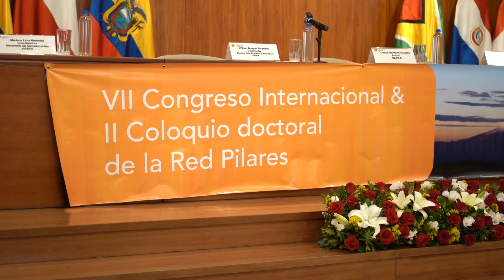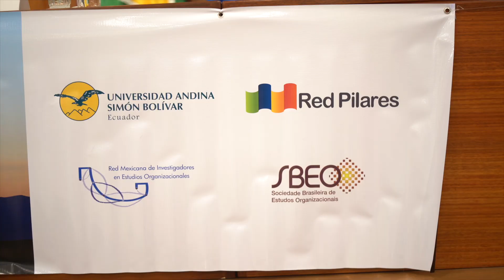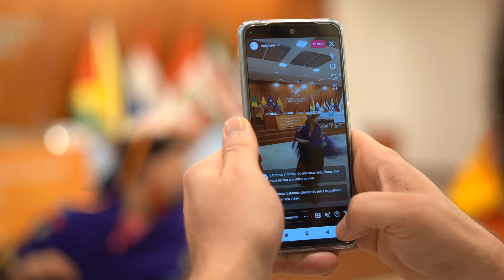VII Congreso Internacional y II Coloquio doctoral de la Red Pilares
El Área de Gestión de la Universidad Andina Simón Bolívar, Sede Ecuador y la Red de Posgrados de Investigación en Administración y Estudios Organizacionales realizaron el VII Congreso Internacional de la Red Pilares y al II Coloquio doctoral de la Red Pilares, con la presencia de expertos nacionales e internacionales.